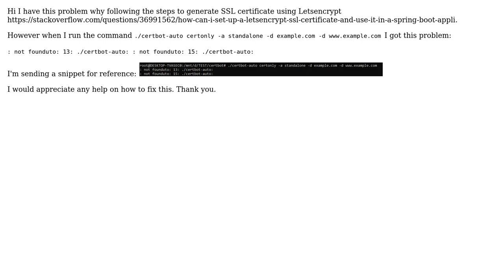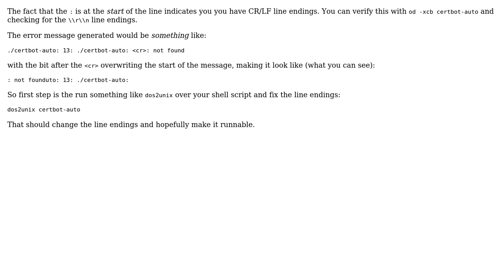Issue with running Ubuntu App on Windows 10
With thanks & praise to God, and with thanks to the many people who have made this project possible! You are responsible for your own actions.